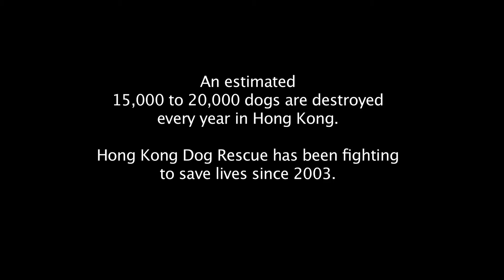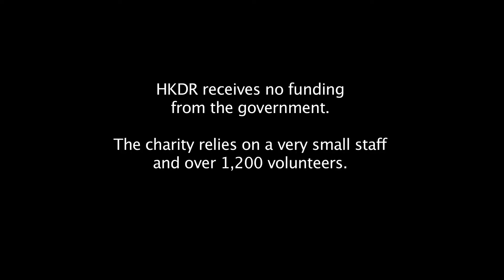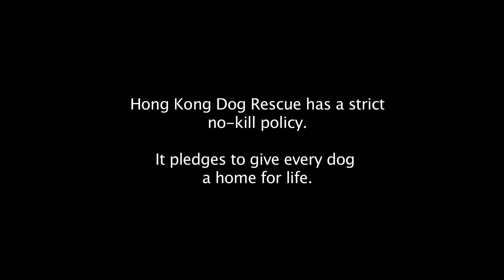HKDR overview (short) rescuing, rehoming, rehabilitating, training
Short overview of Hong Kong Dog Rescue HKDR. 救狗之家
Camera/director: Corinne Vigniel

Camera/director: Corinne Vigniel
HKDR BACKGROUND & HISTORY  救狗之家(HKDR)歷史及簡介

About Hong Kong Dog Rescue

HKDR was founded in 2003 for the specific purpose of saving dogs and puppies from the Hong Kong Government's Agriculture, Fisheries and Conservation Department (AFCD) Animal Management Centres, where around 10,000 dogs and puppies are destroyed every year. A lot them of are family pets that have been abandoned on the street or in country parks, while others have been directly surrendered. Many are puppies that are the result of irresponsible owners not desexing their pets, or are those born to abandoned or stray dogs. They all have one thing in common and that is that they are homeless and unwanted, and have just four days to live unless they are chosen for re-homing.

Only a small percentage of these dogs and puppies are lucky enough to be rescued by HKDR, after which the larger ones will be taken care of at the main Tai Po Homing Centre, while smaller dogs awaiting re-homing will stay at the Ap Lei Chau Homing Centre. Puppies live at the HKDR base on Lamma Island, and are taken to Whiskers N Paws Puppy Adoption Afternoons at Horizon Plaza, Ap Lei Chau, every Sunday from 2pm to 5pm.

As much as possible, puppies and smaller dogs are placed in temporary foster care where they can live in a home environment before being permanently adopted. Our foster network plays a vital role in helping dogs overcome the trauma of being abandoned or their previous unhappy circumstances, such as those that are rescued from breeding farms.

Alongside the rescue and re-homing efforts, education is also an important part of HKDR's mission, and as part of that the Education & Training Centre was opened in July 2013, directly opposite the Ap Lei Chau Homing Centre. This small venue is used for a variety of workshops and classes, all of which are designed to help improve dog-human understanding and so reduce the number of pets being abandoned.
Whiskers N Paws also hosts the HKDR 'Positive Partners' Training Courses, which are designed to promote responsible pet ownership as well as reward-based training methods.
Dedication

HKDR is funded solely by private donations, sponsorship through the Life Saver Club programme, the sale of HKDR merchandise and fundraising events. All of the dogs and puppies that HKDR take in for re-homing are health checked, vaccinated, given flea, tick and heartworm prevention and de-sexed. Those who require additional veterinary treatment or surgery are given the best available. Dogs with behaviour problems are rehabilitated using Positive Reinforcement training methods to make them ready for adoption.

HKDR relies heavily on the time and efforts of dedicated volunteers to be able to operate and many of the important functions of the organisation are handled solely by such volunteers, such as our Foster and Life Saver Club programmes, and even the Volunteer Coordination itself.
HKDR is proud to be a No Kill Organisation, meaning that no dog under our care will be euthanised for any reason other than when it is the only humane option.